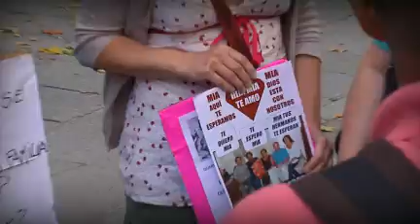Historia caso Mía